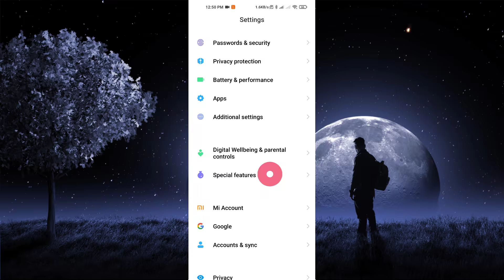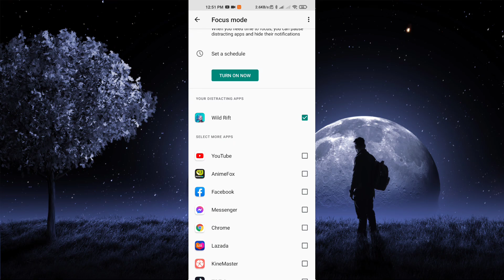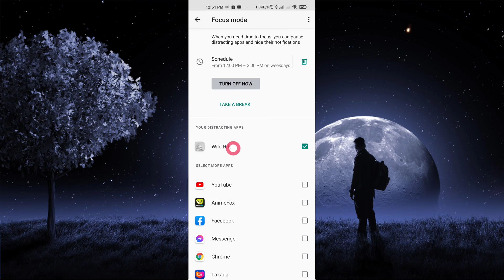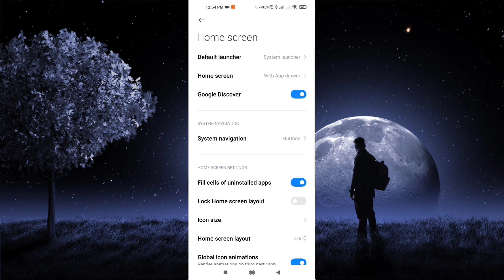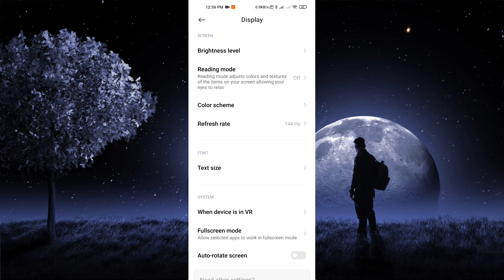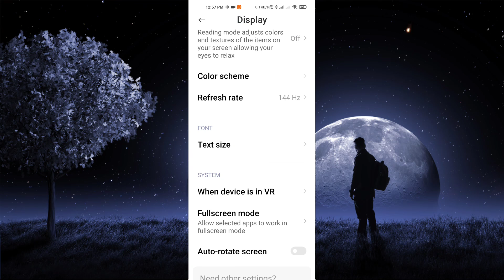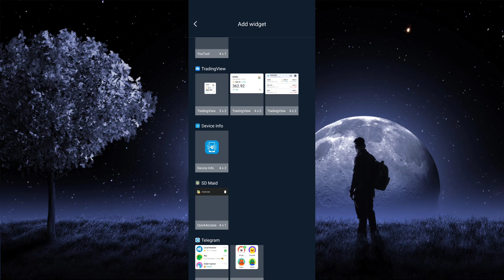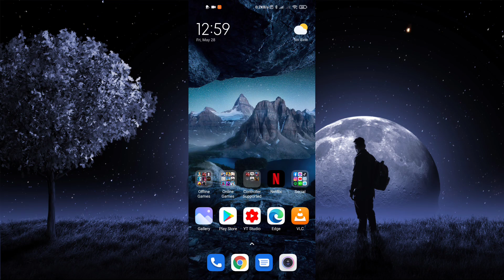Pagandahin natin phone mo! 4 Android Tips Para sayo!